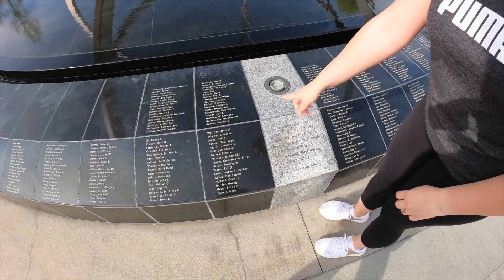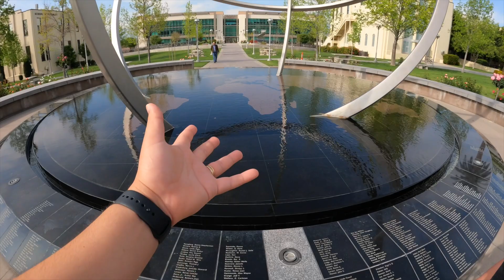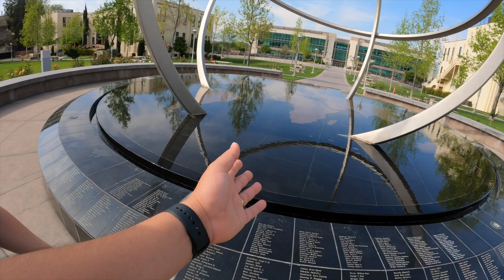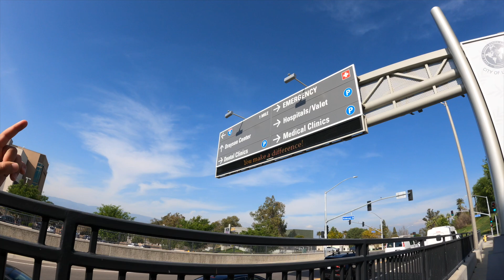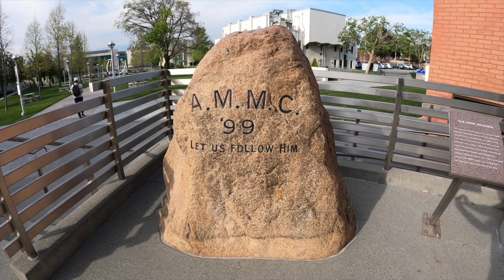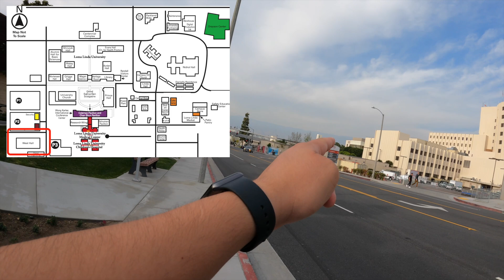LOMA LINDA UNIVERSITY | Parte 2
Aquí les mostramos la SEGUNDA PARTE de nuestra visita a Loma Linda University en Loma Linda, California EE.UU! Esperamos que sea de bendición para ti ver este lugar puesto y bendecido por Dios para llevar su mensaje a todas partes del mundo. Síguenos para ver más contenido Adventista y denla un like al video! Muchas bendiciones.

Primero Dios y Chelania Forever